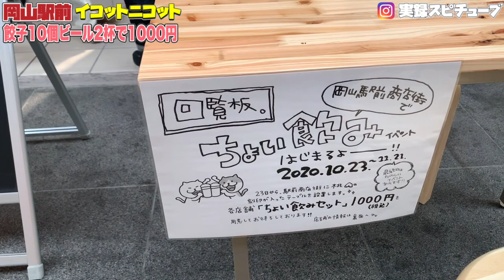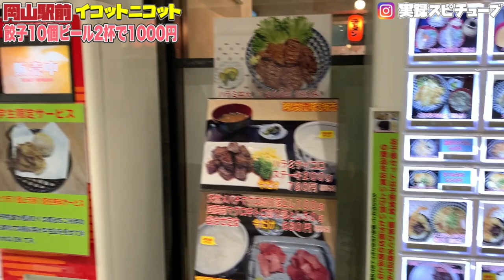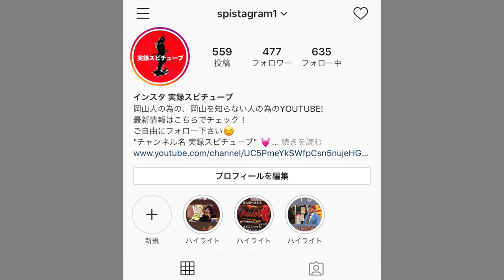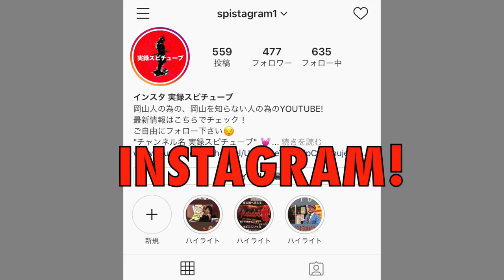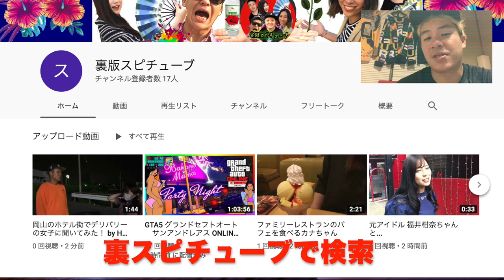岡山グルメ【ちょい飲み せんべろ旅】期間限定 餃子１０個 生ビール2杯 1000円セット《イコットニコット 飲食ブース》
11/21まで